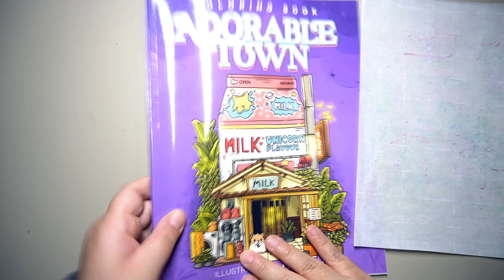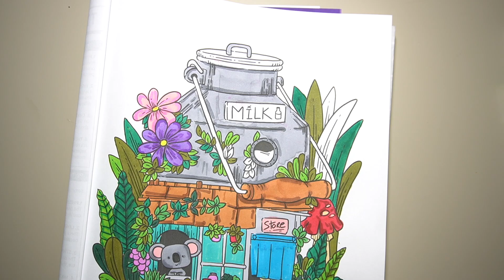Milk Canister Store- Coloring Time Lapse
Time Lapse coloring with alcohol markers.